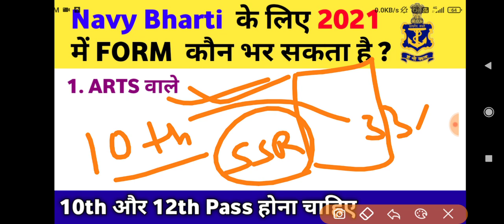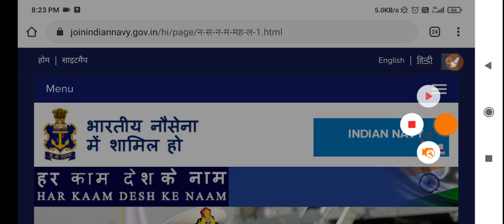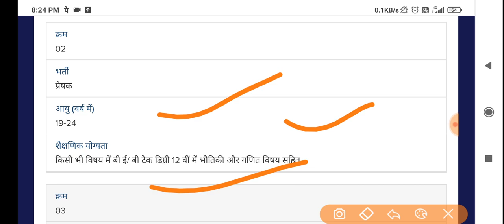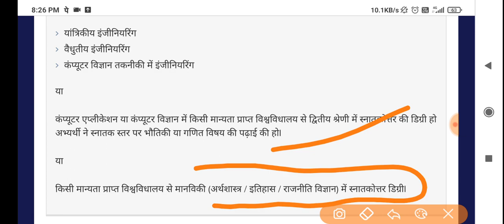Indian Navy भर्ती की Form कौन - कौन भर सकता है। Arts, Commerce And Science Full Details in Hindi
BY

   Indian Navy भर्ती की Form कौन भर सकता है। Arts, Commerce And Science  // Female Kaise Jayega Full Details in Hindi

    Navy bharti 2021, Indian Navy me kon form bhar sakta hai, how to become a Indian Navy,how to become navy, how to clear Navy exam, female Navy me kaise jayega,
Arts, commers and science 12th Pass, type of entry in navy, Percentage in navy, how to join indian navy, Commerce And Science Full Details in Hindi, Indian Navy me join kase kare, Indian Navy me kitna money milta hai